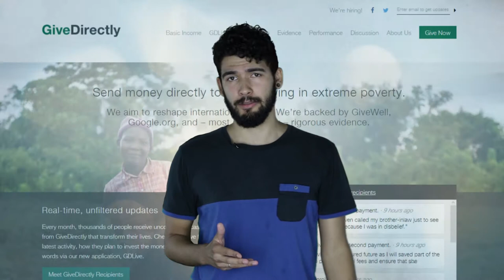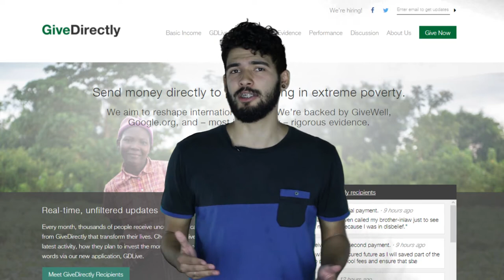Altruísmo Eficaz - O Maior Bem Que Podemos Fazer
O altruísmo eficaz é antes de tudo uma pergunta: “Qual o maior bem que podemos fazer?”

Em vez de apenas fazer o que parece certo, usamos evidências e análises rigorosas para encontrar as melhores causas.

Junte-se à causa, acesse e seja a mudança que você quer ver no mundo.